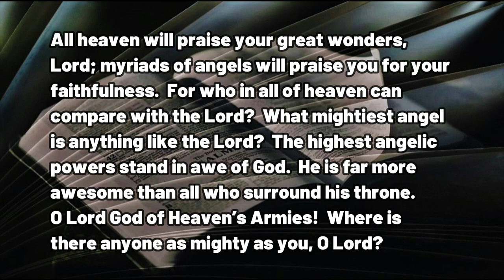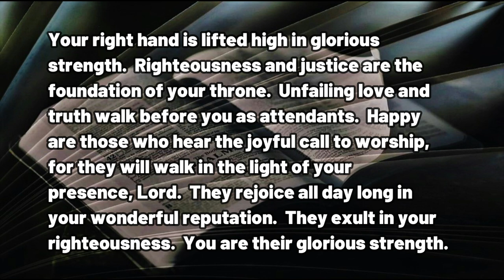020823 Schizophrenic Praise Part TWO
A DAILY DEVOTIONAL - exactly four minutes and fifty-nine seconds of help for today's journey.